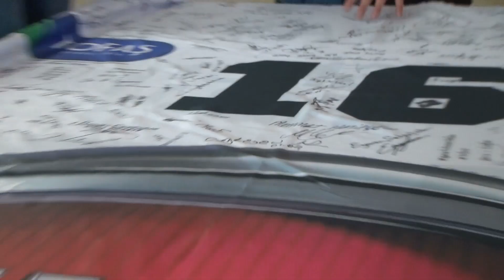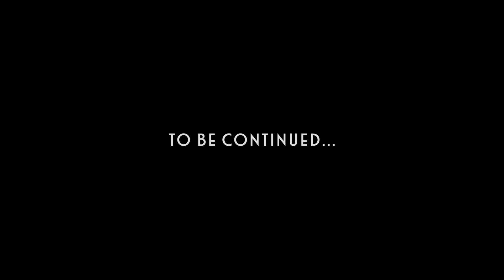TOFAŞ Basketbol Takımı 2017-2018 Sezonu Klibi (Highlights)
📽️ l 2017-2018 Sezonu PTT Erkekler Türkiye Kupası veTahincioğlu Basketbol Süper Ligi Normal Sezon 2.'si, Play-off Finalisti TOFAŞ Basketbol Takımımız, gücünü basketbolkentiBursa 'dan alarak yeni sezonda da basketbol keyfi yaşatmaya devam edecek highlights benimtakımımTOFAŞ westaytogether 😌💪🏀